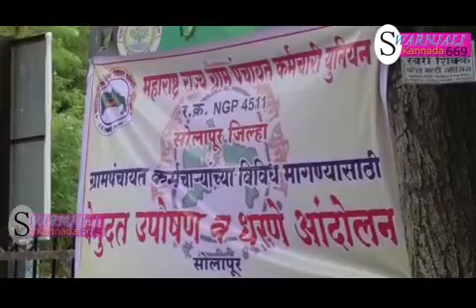Grampanchayat karmchari andolan || 07 08 2018 Swaranjali Kannada news 669